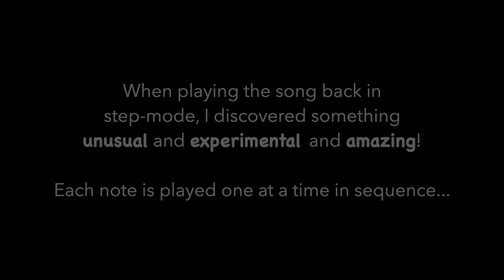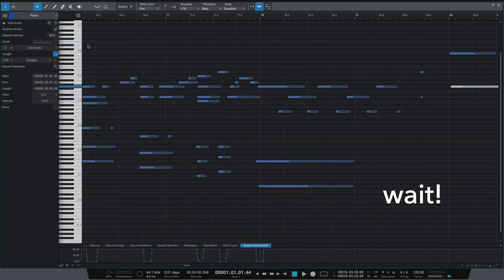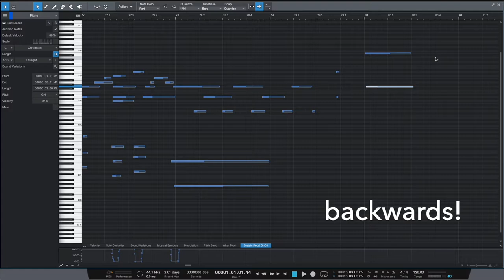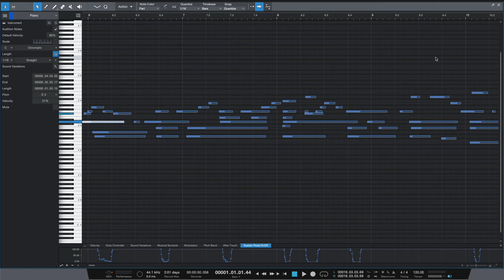Alleluia No.1 Resequenced (EXPERIMENTAL!)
Listen if you like experimental music.  I took my Alleluia No.1 arrangement and played it back in step mode from my sequencer; forward AND reverse!  Enjoy!

Forward 0:20
Backwards 2:01